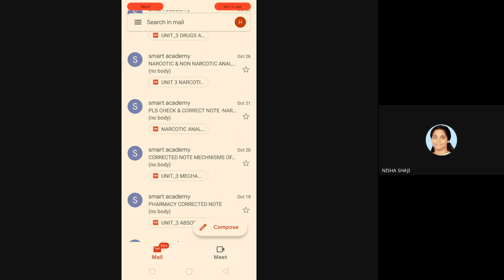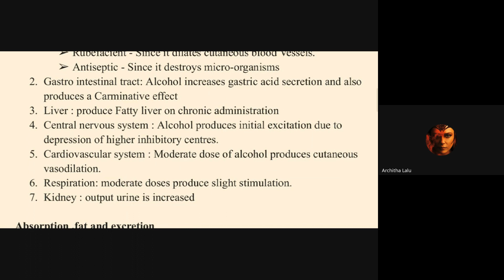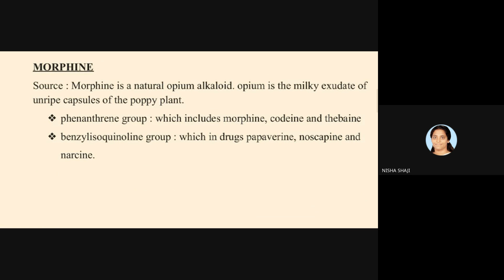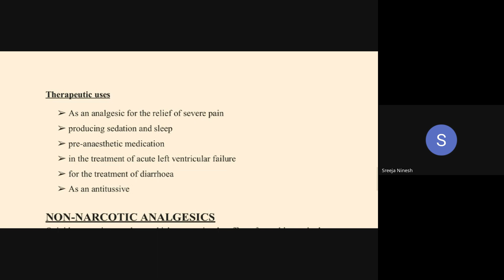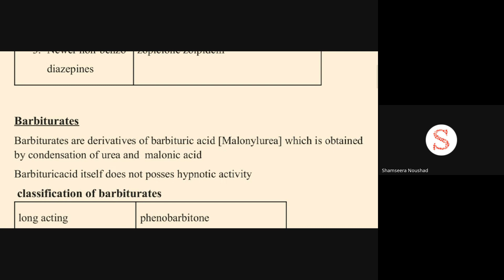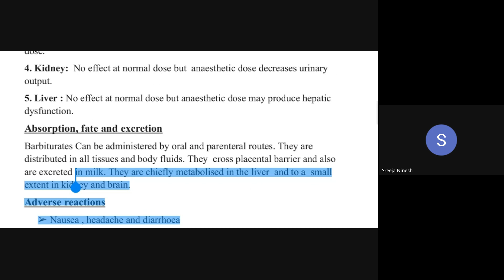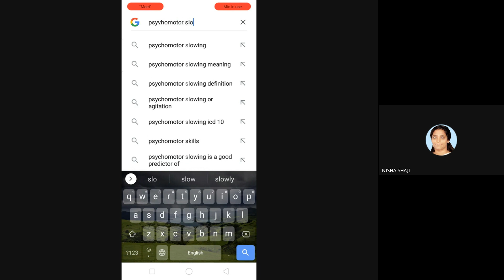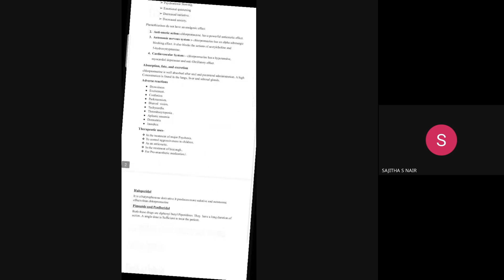PHARMACY ASSISTANT ;LIVE CLASS RECORD 29 11 23